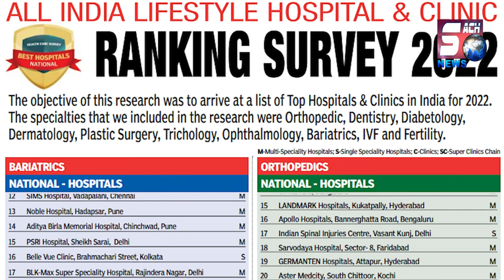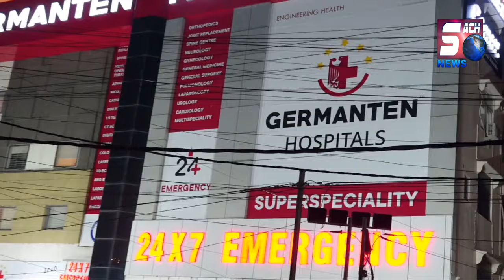MLC Mirza Riyaz-Ul-Hassan Effendi Hoisted The National Flag @ MS Mandi & Shawarma Purani Haveli Hyd